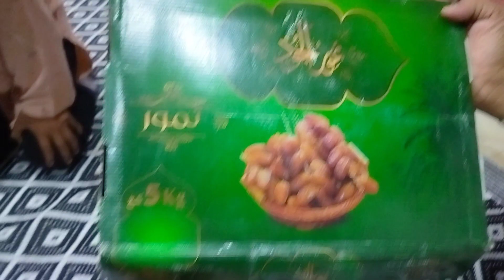Ramzan ka pehla roza Mubarak Ho | ramzan pehla iftari 📿✨|ramzan special vlogs|Nasreen kitchen vlogs